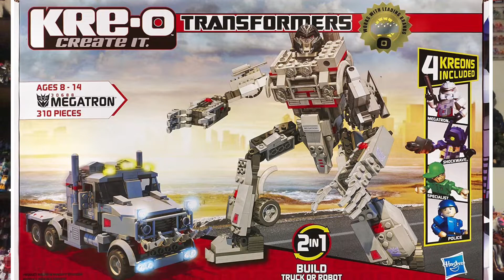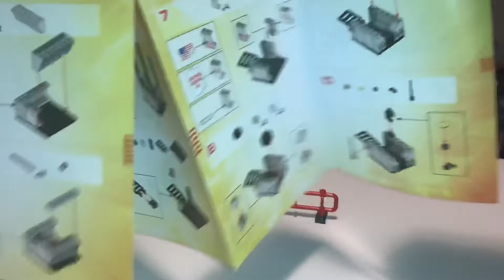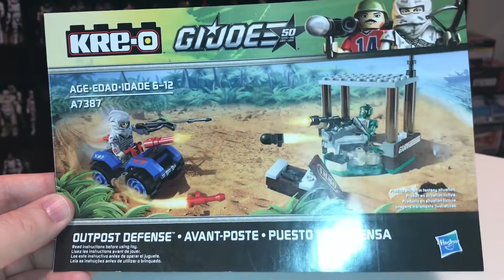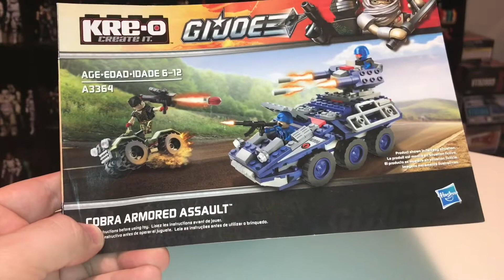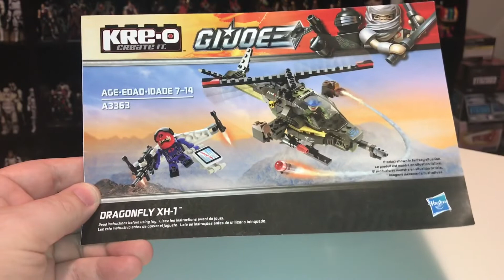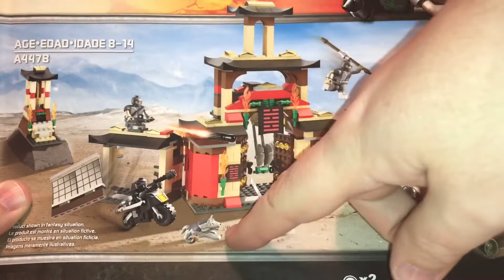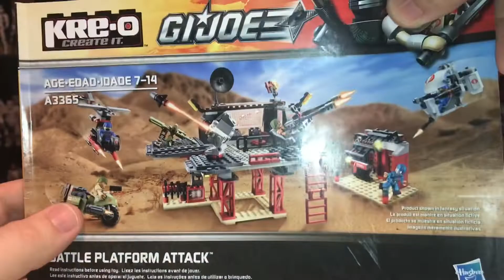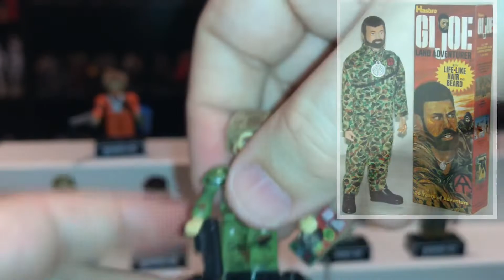Mike’s Collection episode 82: G.I.Joe KRE-O Review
In this episode I showcase my nearly complete collection of G. I.Joe KRE-O (Lego) mini figures and playsets.